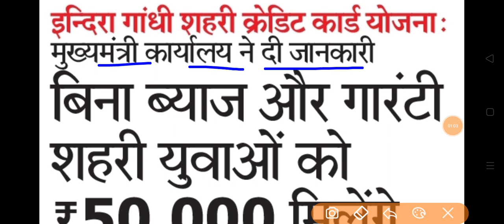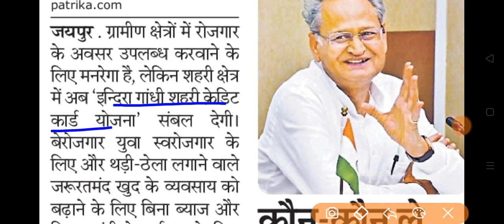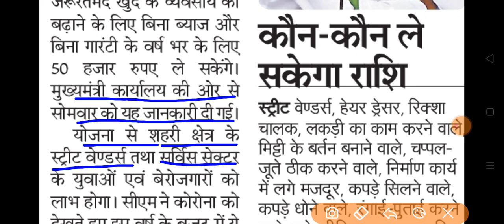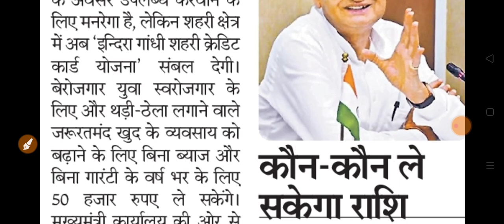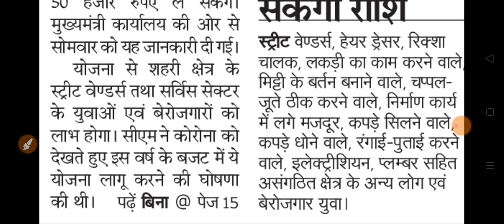बेरोजगार के लिए खुशखबरी | इंदिरा गांधी शहरी क्रेडिट कार्ड योजना | ₹50000 मिलेंगे | देखें किस किसको